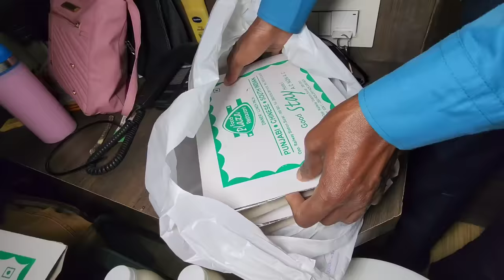गुजराती स्पेशल स्वादिष्ट खाना खाए | ऐसा खाना पहले कभी नहीं खाया | Gujarati Variety Special Food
rangila vlogs
culvert ghar
rangila family vlogs ka culvert ghar
kulvert ghar
rangila family vlogs ka kulvert ghar
gujarati special swadisht khana khaye
aisa khana pahle kabhi nahin khaya
gujarati food
gujarati
gujarati thali
gujarati khandvi
gujrati khaman dhokla
perfect gujrati khaman
gujrati khaman banavvani rit
gujarat
gujarati recipes
gujarati cuisine
khaman recipe in gujrati
gujrati khaman banavvani recipe
gujarati khandvi recipe
indian gujrati khaman dhokla
gujrati khaman dhokla ni recipe
gujarati food recipe
gujarat street food
gujrati khaman dhokla kaise banate hai
khaman dhokla recipe in gujrati
gujrati masala khakra recipe
vijay riya vlogs
vijay riya
sunil gudiya
sweet couple
couple kiss
vlog
vlogs
funny couple
vlog video
new vlog video
couple video
couple vlogger
daily vlog video
daily vlog
new vlog video
daily vlogger
daily vlogs india
daily vlogs
Hindi vlogs
Jharkhand vlog
Jamshedpur vlog
Village vlog
Village food